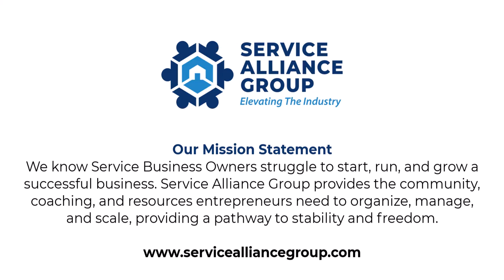At The End Of The Day, This Matters Most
At Service Alliance Group, Community with like minded service business owners and our community is what drives us.